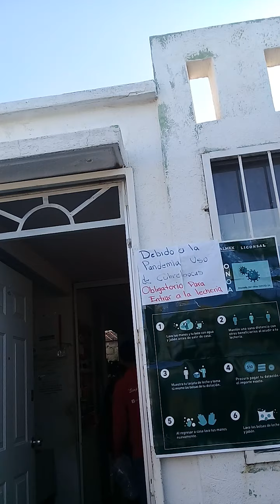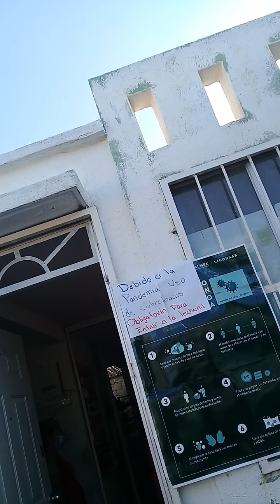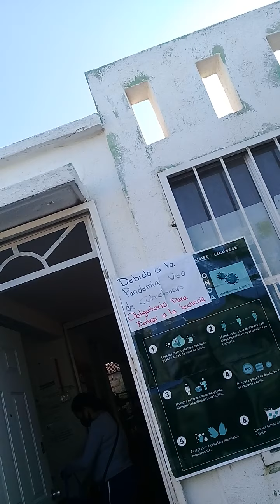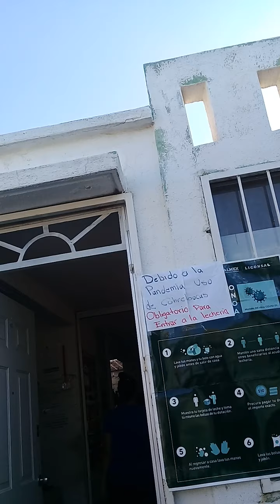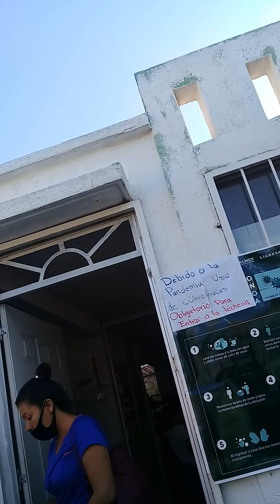COMPRANDO.LECHE.LICONSA.03.DE.JUNIO.2020.PASEOS.DEL.VALLE.MIERCOLES.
ES.UN.ABUSO.DE.QUE.SEÑORAS.QUE.SE.LES.DA.LECHE.CON.TARJETA.SE.VUELVSN.A.ANOTAR.Y.A.ANOTAR.AMIGAS.FANTASMAS.PARA.QUE.DESPUES.VENGAN.A.RECOGER.LECHE.HOY.NO.MAS.ALCANSE.UNA.LECHE.LICONSA.GRANDE.Y.TUVE.QUE.COMPRAR.2.DOS.CHICAS.Y.LA.TABLILLA.DE.CHOCOLATE.ABUELITA.SI.LA.OCUPABA.
EL.COLMO.
ANTES.ALCANSABA.4.CUATRO.GRANDES.Y.4.CUATRO.CHICAS.
Y.AUNQUE.MADRUGE.ALAS.07:16.YA.HABIA.6.SEIS.PERSONAS.ADELANTE.QUE.YO.
LICONSA.DE.PASEOS.DEL.VALLE.
TLAJOMULCO.DE.ZUÑIGA.
JALISCO.MEXICO.
03.JUNIO.2020.MIERCOLES.